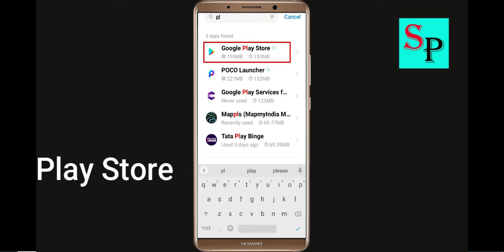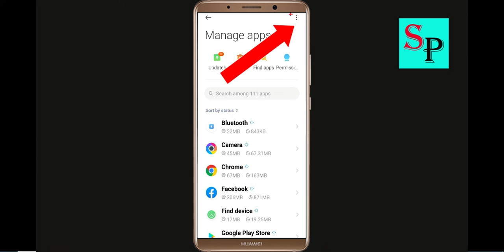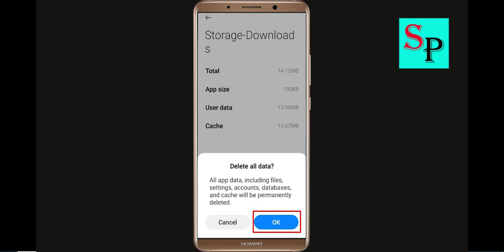Fix Can't Download Skullgirls App On Google Playstore Android | Cannot Install App Play Store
Hello friends, today i will show you How To Fix Can't Download Skullgirls App On Google Playstore Android & Ios | Cannot Install App Play Store.

Solve Can't Download AppsZombie Derby 2Skullgirls